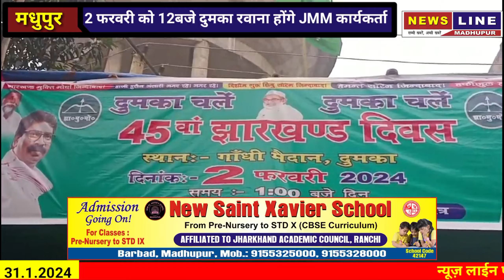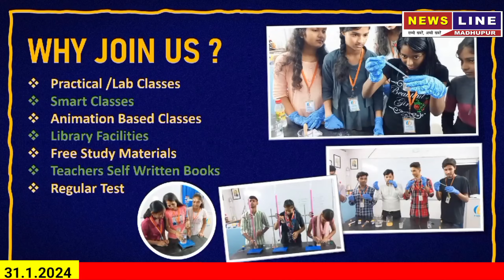2फ़रवरी को झामुमों के स्थापना दिवस के लिए 12 बजे दुमका के लिए हजारों कार्यकर्ता होंगे रवाना।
‎@News Line Jharkhand
‎@News Line Madhupur
‎@DC Deoghar